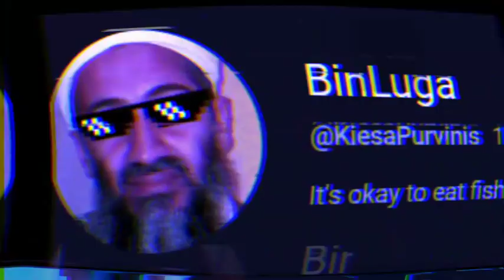Racing Donkey of Marble Cake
Epic song that I wrote called Racing Donkey of Marble Cake